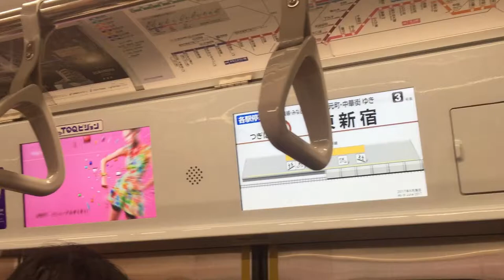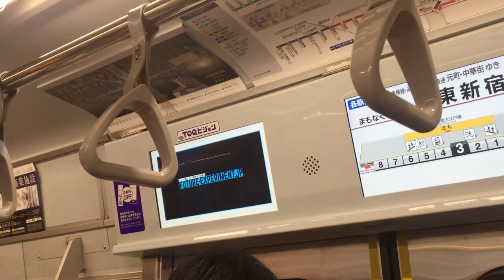JAPAN VLOG: Laguage School, Surviving Rush Hours in Tokyo, International Communications // APCJ #3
New video drops right from a place called Japan :)
Comments appreciated, tweets as well (https:\\twitter.com\erinkurbes)